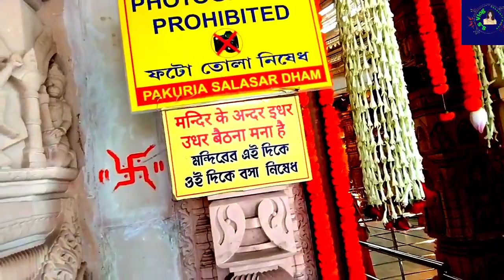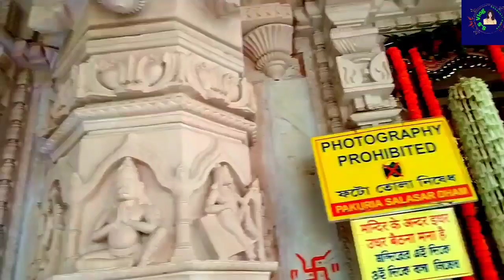Pakuria Salasar Dham || পাকুড়িয়া সালাসার ধাম হনুমান মন্দির || Pakuria Hanuman Mandir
|| পাকুড়িয়া সালাসার ধাম হনুমান মন্দির || Pakuria Hanuman Mandir#Pakuria Salasar Dham # Hanuman Temple Howrah Hanuman Mandir Howrah
Pakuria Salasar Dham#Hanuman Temple Howrah#Hanuman Mandir Howrah

Pakuria Salasar Dham/Pakuria hanuman mandir / Our 1st vlog on youtube.

In this video we have shown one of the beautiful temples of Howrah which is Pakuria Salasar Dham.

Live :- Dankuni Hooghly West Bengal